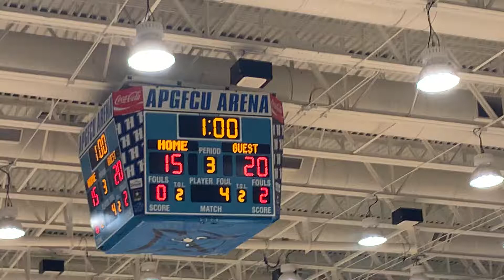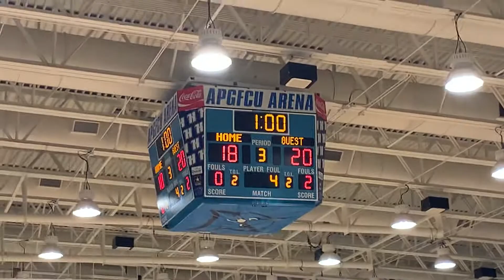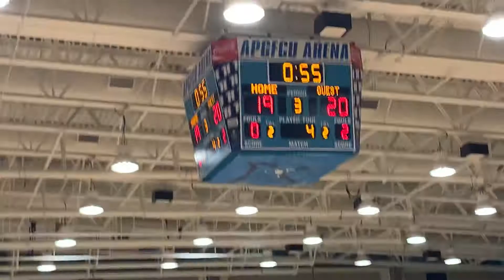Arundel/Leonardtown volleyball 3rd set 4A state final 11/18/21